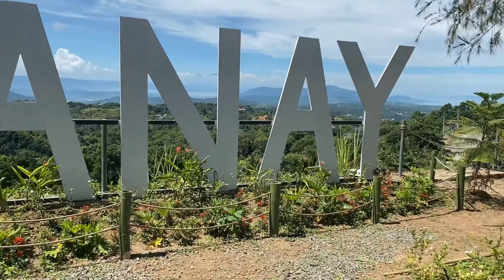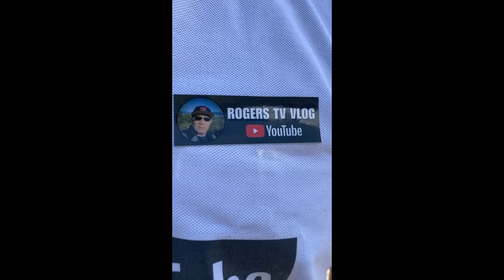TANAY VIEWPOINT at INCHAN VIEWPOINT DAMPA, TANAY, RIZAL.